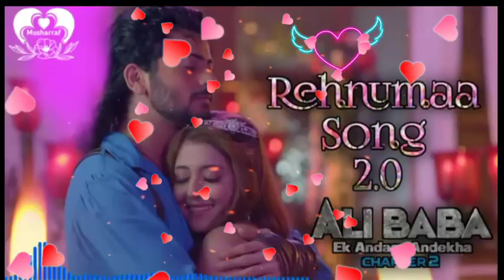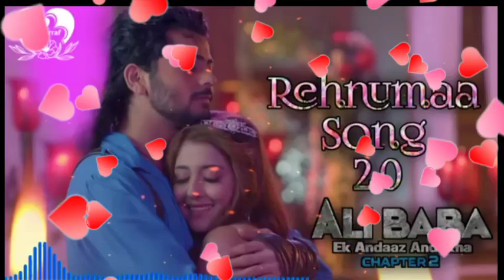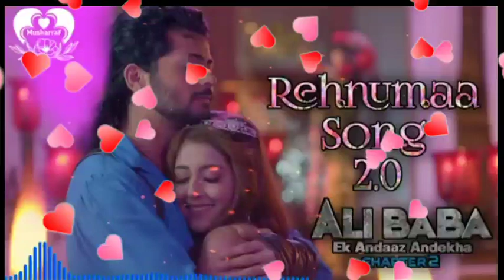Rehnumaa Song || ALIBABA AND MARZINA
नमस्कार दोस्तों
आज के इस वीडियो में हम बात करने वाले हैं अली बाबा सीरियल के बारे में

ali baba new promo

ali baba latest promo

ali baba news in hindi

ali baba latest update

ali baba big update

good news for ali baba fans

ali baba new promo out now

ali baba today promo

ali baba big news in hindi

ali baba fresh news

ali baba exclusive update

ali baba official promo

ali baba chapter 2

abhishek nigam as ali baba

ali baba biggest update

tv serials update

ali baba latest episode update

ali baba new episode breakdown

ali baba coming soon story

ali baba upcoming next story

ali baba future story explained

ali baba character explained in hindi

ali baba new track breakdown

ali baba behind the shoot update

ali baba coming soon track

ali baba vs 40 chor

ali baba vs sim sim

ali baba on the location video

ali baba shorts

ali baba reels

sumedh mudgalkar entry

sumedh mudgalkar entry in ali baba

sumedh mudgalkar join ali baba

new hero entry in ali baba

sumedh mudgalkar latest update

sumedh mudgalkar and abhishek nigam

Abhishek Nigam All tv serials name in hindi

abhishek Nigam Serials name list

abhshek Nigam Movies name

abhishek Nigam mythological serials

abhishek Nigam Romantic serial

hero  real name

abhishek Nigam top 5 serials

abhishek Nigam most popular tv shows

abhishek Nigam ke sabhi dharavahik

abhishek Nigam best role

abhishek Nigam kaun kaun se kirdar nibha chuki hain

abhishek Nigam best tv serials in hindi

abhishek Nigam kaun hai

abhishek Nigam famous tv serials

abhishek Nigam  first debut movies

Siddharth Nigam serial list

 abhishek Nigam superhit serials

abhishek Nigam blockbuster serials in hindi

abhishek Nigam ke all tv serials and movies

abhishek Nigam all shows ne list

abhishek Nigam ka sabse famous kirdar kaun sa hai

abhishek Nigam Movies name

hero  real name

Siddharth Nigam famous tv serials

Siddharth Nigam  first debut movies

 Siddharth Nigam superhit serials

Siddharth Nigam blockbuster serials in hindi

Siddharth Nigam ke all tv serials and movies

Siddharth Nigam all shows ne list

Siddharth Nigam ka sabse famous kirdar kaun sa hai

Chakravarti samrat ashoka me siddharth Nigam ne kaun sa kirdar nibhaya tha

siddharth nigam serial list in hindi

siddharth nigam top 5 tv shows

For More New Videos🙏 Entertainment purpose only.
● All Types of Video 👍🏻👍🏻
● Daily a New Video Upload Here 😇
● COMMENT:- Your Favourite Movies🎥🎞️ and I Will Make Movie Unknown Facts For You.

Please..
Please...
Please.
Please.

Keep Supporting💪🏻
Keep Loving❤️
Keep Sharing⤴